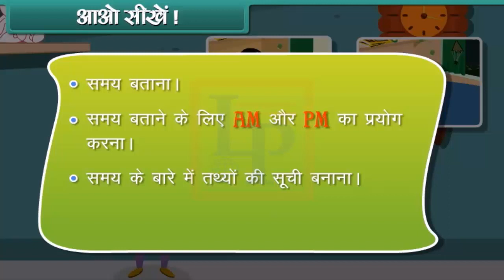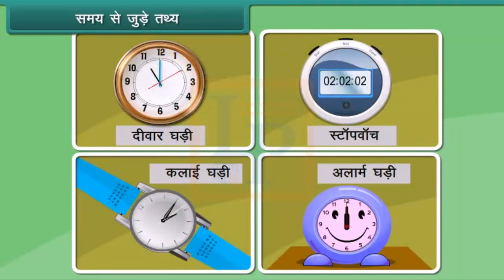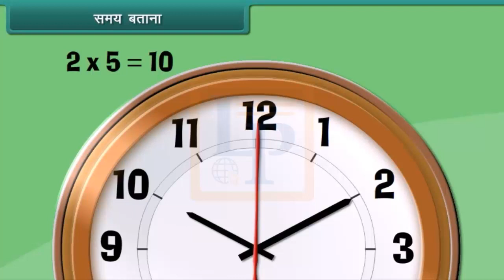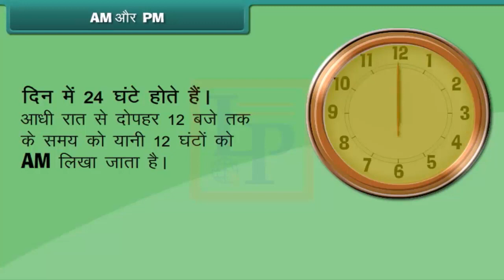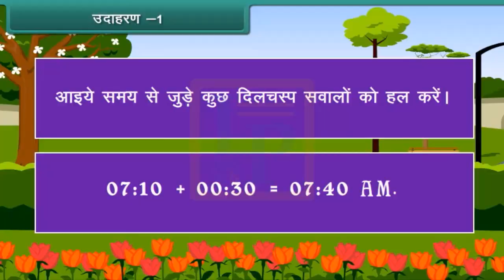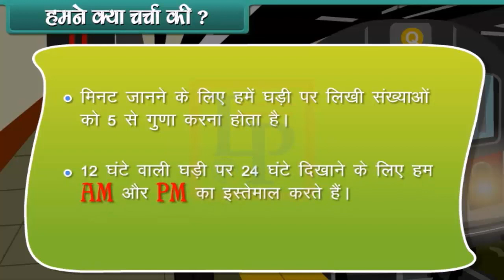Time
Hello Friends,